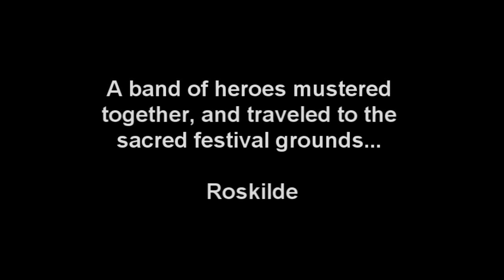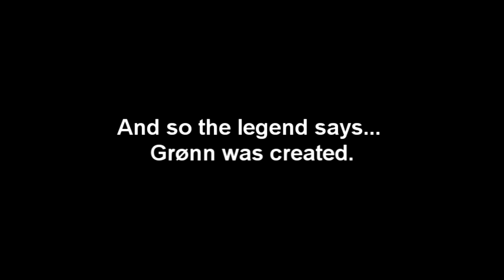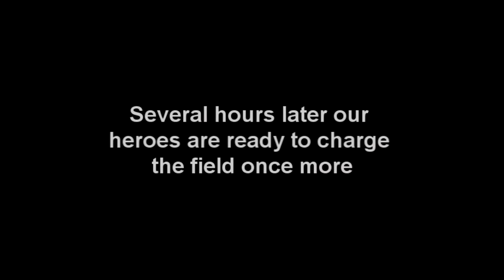Chapter l.mp4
The first chapter of the 2012 series wich contains movie clips and footage of Grønn from 2006 and up to now. Just for entertaining puposes and for everyone who has had anything to do with Grønn or are just interested.

Music

Ennio Morricone - The Ecstacy of Gold
Fatboy Slim       - Praise You